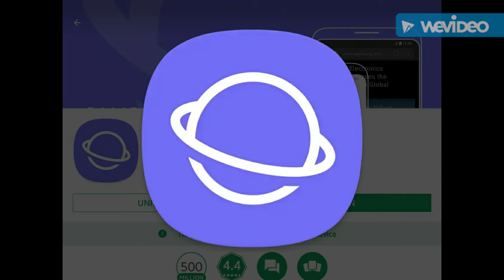Apps I use. 😔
Apps:

1. Image Editor - Byte Mobile
2. Mobizen Screen Recorder for SAMSUNG - MOBIZEN
3. Samsung Internet Browser - Samsung Electronics Co., Ltd.
4. Video Editor - WeVideo Inc.
5. Video Cutter, Joiner , Editor - VIJAYAKUMAR M
6. Voice changer with effects - Baviux